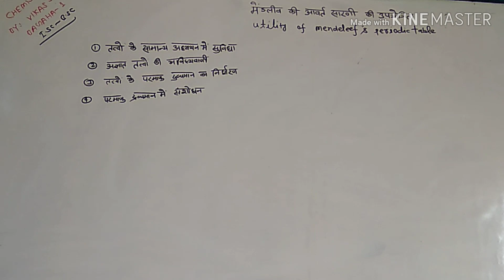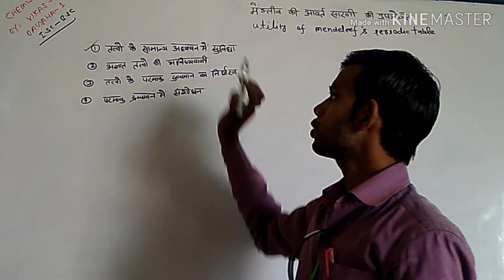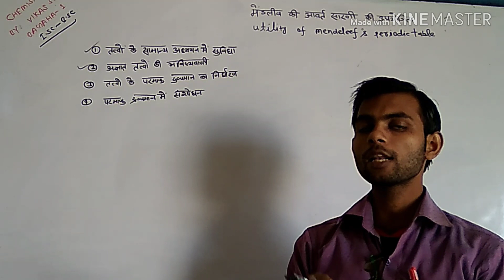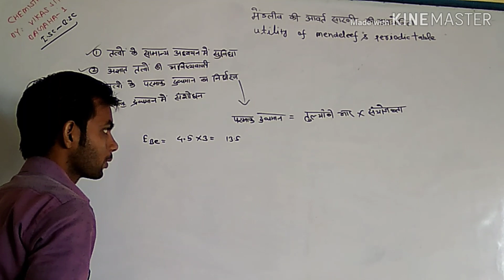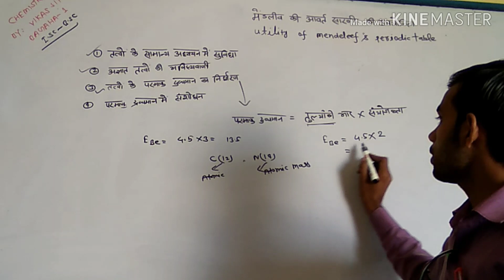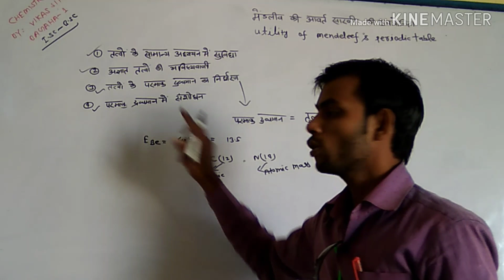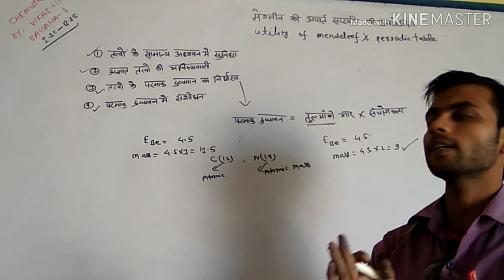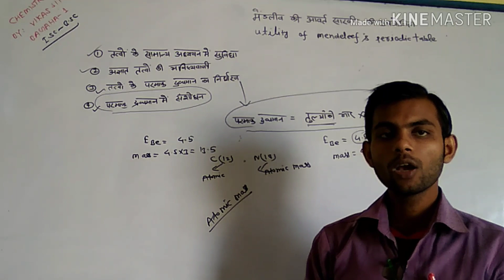utility of mendeleef's periodic table omega with miracle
11october 2018.omega with miracle miracle knowledge point ISC ISC BSC NDA NEET PMDT POLYTECHNIC CRPF BHU ITI IBPS NAVODAYA NETARAHAT SAINIK RAILWAY SSC.